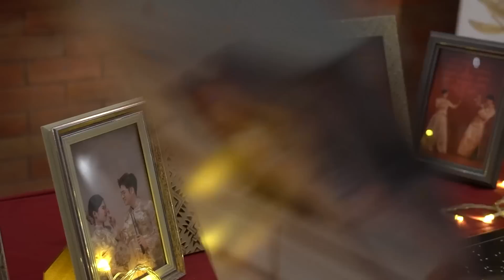我結婚了！今晚就洞房生娃！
我非常少在社交媒體上公開我們之間的戀愛生活，所以大家可能會覺得非常的突然。我和我的另一半在一起兩年多了。而緣分在某日突然降臨。有個小生命產生了。那我覺得我還是會想要跟著傳統的習俗來結婚。因為這樣比較有儀式感。它也是華夏文化的重要部分。所以我們倆討論後，決定一起辦一場小小的婚禮。希望我們一起執子之手，與子偕老。